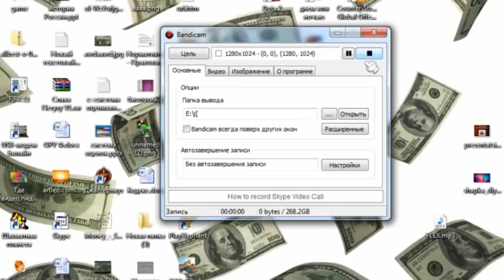Шахматный ComeBack#84. "Улучшенный" треугольник Ботвинника